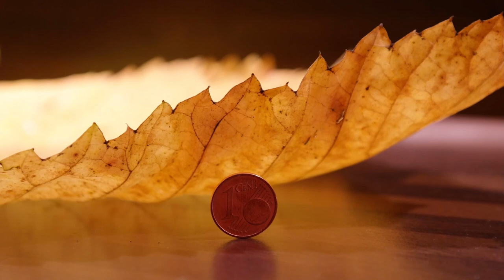Music For Meditation | Get Relaxed After Watching This Video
Best meditational music you'll love to listen this.

Music for
Meditation, relaxation, studying, sleeping, nature view and many more things.

Thank you for coming hope you'll like the video.